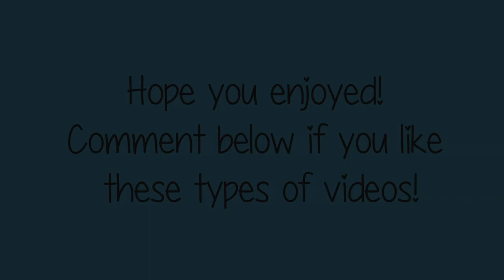LPS: Fashion Show 'Skit'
Sorry for no video for a month! I am going to upload more because it's finally the weekend! I'm sorry this took ages to upload and come out, enjoy the video!

Camera I used: Canon EOS 60D
Editor I use: Final Cut Pro
Face Reveal: No, I don't feel it's necessary for an LPS Youtube Channel
Do you want to trade LPS: No sorry, I don't want to lose my LPS.

Do you have any questions? Ask in the comments and I'll be sure to add it to the description int he next video! :)